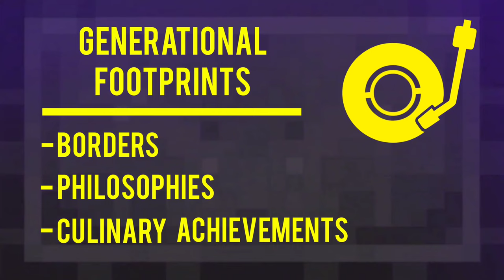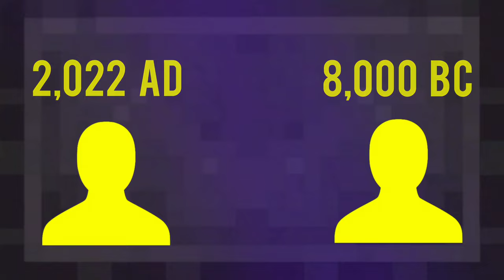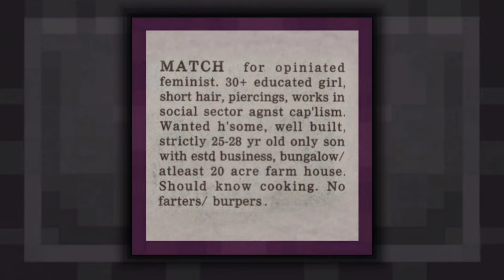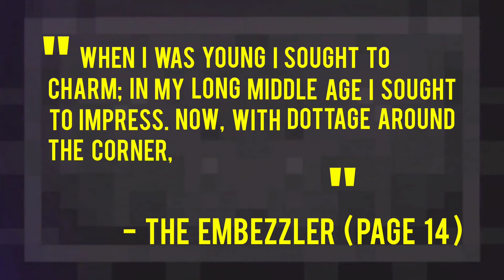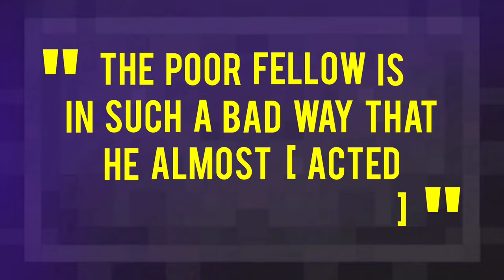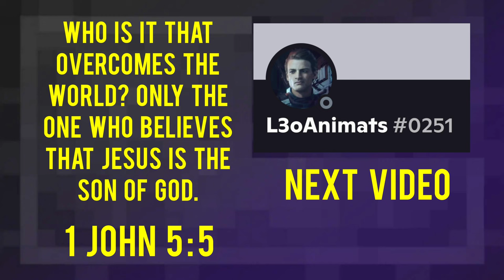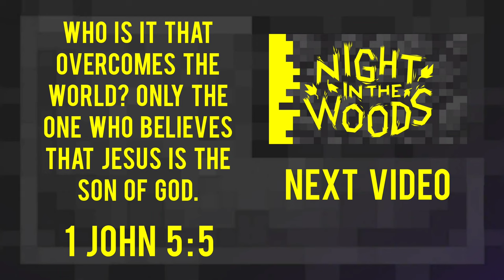How Antique Media Changes Us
Sections:
0:00 Introduction
0:00 Analysis
0:00 Conclusion
0:00 Outro

Video Resources:
How 97% of Human History is Lost:

Sources:
History of the Magnet:
‘The Embezzler’ by Louis Auchincloss:

Equipment:
Research - ACER Google Chromebook
Recording - Samsung Galaxy S20 Ultra Microphone
Camera - N/A